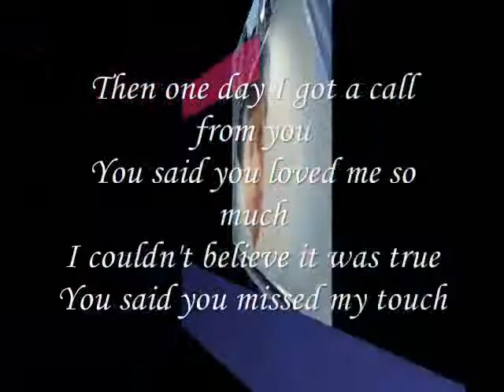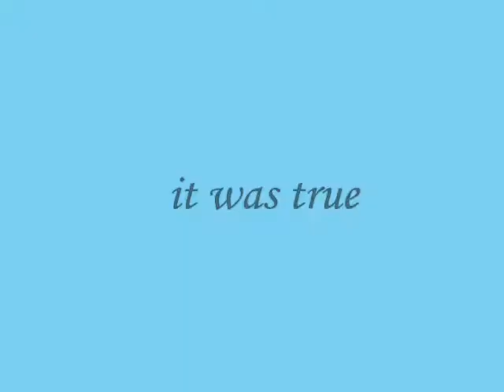it was true ,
do.
do so
Money is an excellent servant, but the host
very bad.